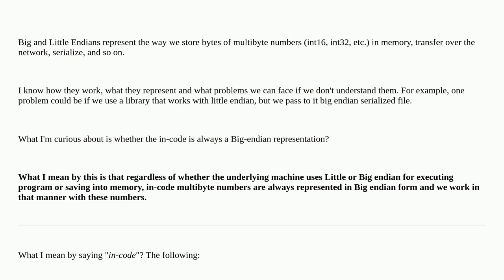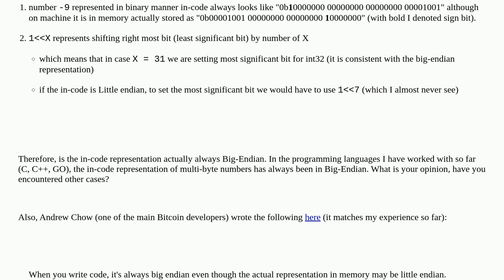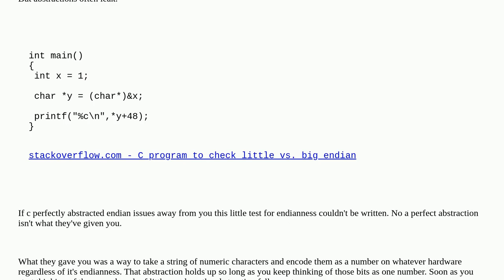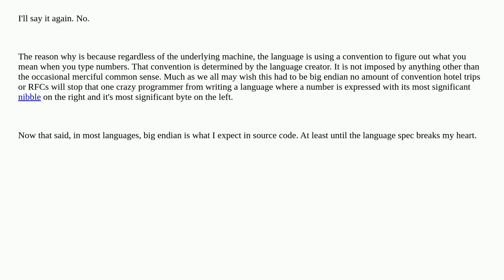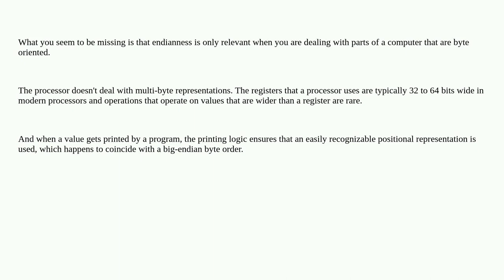Softwareengineering: Is the in-code representation of multibyte numbers always big endian?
Is the in-code representation of multibyte numbers always big endian?

A special thanks goes out to the awesome community

  endianness